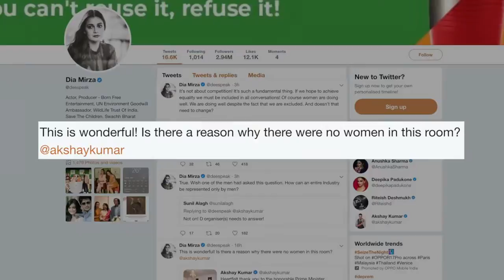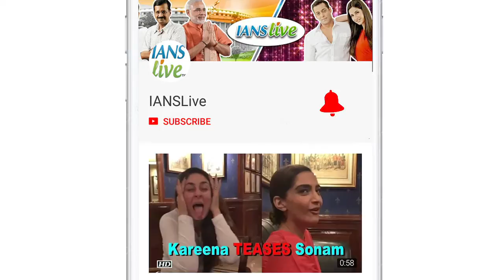Dia Mirza protests for no women in PM Modi meet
Actress-activist Dia Mirza has been forthright in raising her concern about zero representation of women in a meeting held between a delegation representing Indian cinema and Prime Minister Narendra Modi. She says gender equality can only be achieved if women must be part of all conversations.